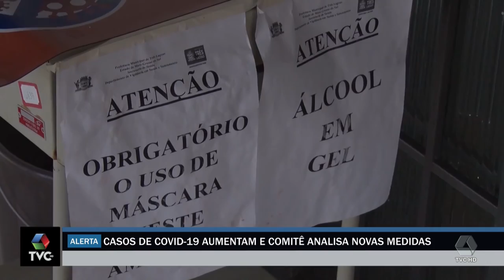Casos de Covid-19 aumentam e Comitê analisa novas medidas